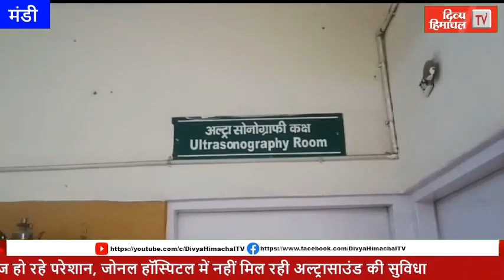गुड मॉर्निंग हिमाचल : 27 मई 2023 : अब तक की सभी ख़बरें।